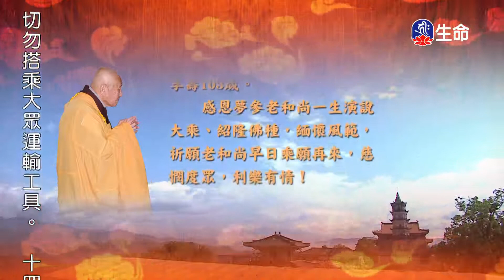四聖諦品(2)夢參老和尚-2_長老法語_(lifetv_20200828_09：30)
長老法語_四聖諦品(2)夢參老和尚。